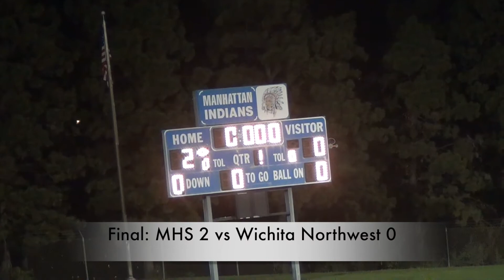MHS vs WNW 10 13 2015